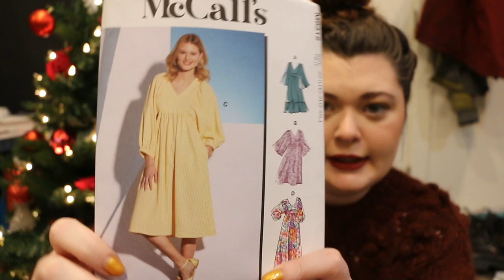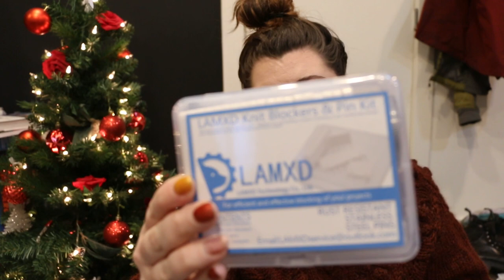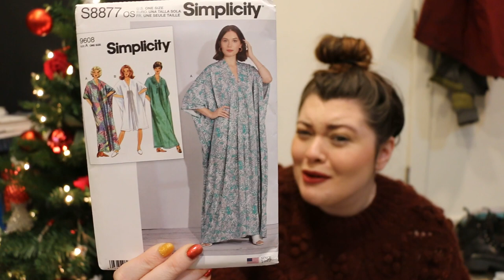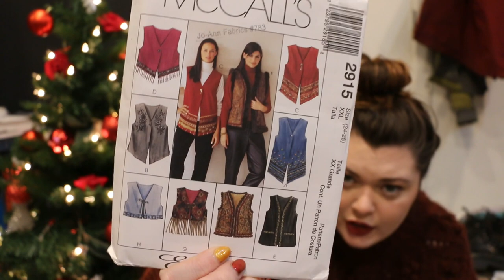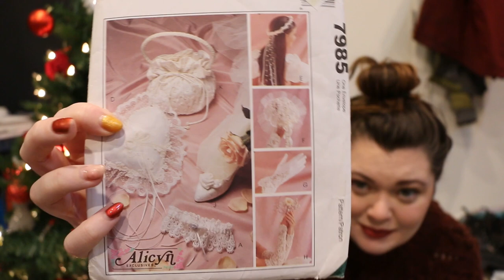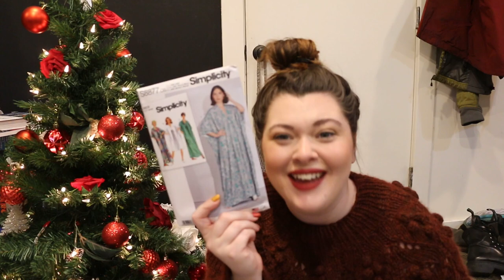Goose & Ghost Knitting Podcast || Episode 11: New Year, New Knits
Hi friends! I'm Ashley (she/her) and welcome to my knitting podcast.

My patterns are available on Ravelry & Etsy!

The Santasaur Socks are now available!

FOs:
Magnolia Bloom by Camilla Vad in Knit Picks Wool of the Andes Worsted in Merlot Heather and Knitting For Olive Soft Silk Mohair in Claret
Musselburgh by Ysolda Teague in Serial Knitters Dyehouse Wild SKUG in Mystic Blue
Sewn dress made from McCall’s M8312 in view C with the skirt ruffle from view A

WIPs:

Advent Socks 2022 using the Freckled Whimsy Self Striping Advent Skein
New Shawl Design :) in Kelbourne Woolens Scout in Strawberry Heather

Acquisitions:
Blocking pin set
Yarn storage
Mystery bag of vintage sewing patterns

Audio taken from the free YouTube library, Fractal of Light by Chris Haugen